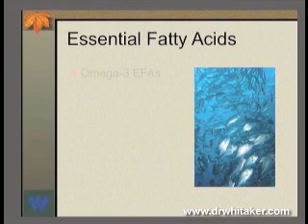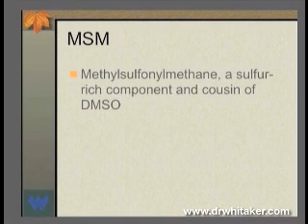VIDEO: Omega-3 Essentials for Arthritis and Joint Pain | drwhitaker.com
Julian Whitaker, MD lays out his natural approach to managing and treating arthritis and joint pain, including EFAs, MSM, and DMSO. Learn more about his unique nutritional supplement, Omega-3 Essentials, to help manage arthritis and joint pain naturally.